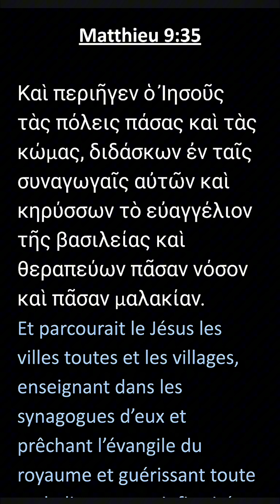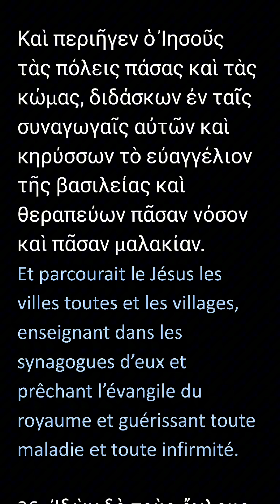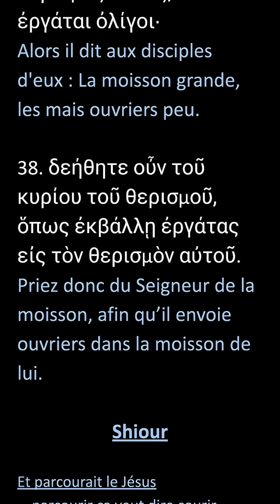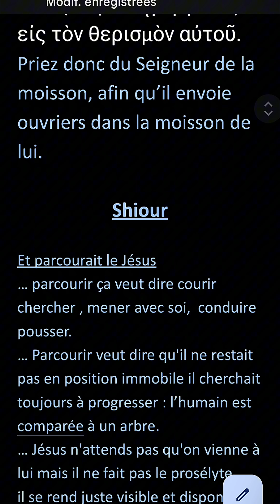comment prier pour l'envoi d'ouvriers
Professeur/Educateur qui propose une aide : Conflits, addictions, orientation etc. lors d'émissions en direct et qui transmet des Enseignements à l'aide des Ecritures Saintes en Hébreu/Grec original.

Chaque passages des Écrits contient des messages personnels pour chacun de nous. Voici donc des interprétations issues d'études et d'autres personnelles. Assimilés à aucune dénomination religieuse pour nous seul les écrits font autorité.
N'hésitez pas à me contacter : Felipe-h@ (remplacer les * par hotmail.fr)

Bible utilisée avec autorisation éditeur : © Nestlé-Aland, Novum Testamentum Graece, 28e édition révisée, édité par Barbara et Kurt Aland, Johannes Karavidopoulos, Carlo M. Martini et Bruce M. Metzger en coopération avec l'Institut de recherche textuelle du Nouveau Testament, Münster/Westphalie, © 2012 Deutsche Bibelgesellschaft, Stuttgart.

Pour acheter Novum Testamentum Graece. NA28. De série | La Bible (die-bibel.de)
cours d'hébreu facile pour tous :

Mots clé relation avec notre chaine :
Étude biblique
Enseignement chrétien
Croissance spirituelle
croyants sans religion
chrétien non trinitaire
non trinitaire
unitariens
Vie chrétienne
Versets bibliques
Jésus-Christ
Valeurs chrétiennes
Sagesse biblique
Théologie chrétienne
Communauté de foi
Doctrine biblique
Évangile
Parole de Dieu
Christianisme
religion
étude de la Bible
Secrets du grec biblique
Mystères de l’hébreu ancien
Apprendre la Bible en profondeur
Harmonie spirituelle et mentale
Approche biblique des émotions
Spiritualité et bien-être
Psychologie biblique
Valeurs bibliques
Sagesse hébraïque
Guérison spirituelle
Foi et psychologie
Paroles inspirantes
Connaissance des textes sacrés
Nouveau Testament grec
Hébreu biblique
Grec biblique
Exégèse biblique
Interprétation scripturaire
Analyse textuelle
Théologie pratique
Aide psychologique
Soutien émotionnel
Médiation de conflits
Développement personnel
Écoute bienveillante
Résilience spirituelle
Gestion des émotions
relation inter religion
aide et soutien psychologique
techniques de résolutions de conflits
méthode d'éducation
méthode pédagogique
Dialogue interreligieux
Unité dans la diversité
Ponts entre les religions
Compréhension mutuelle
Spiritualités partagées
Foi et tolérance
Richesse des traditions
Respect des croyances
Convergence religieuse
Exploration des Écritures sacrées
Débats interconfessionnels
Éthique universelle
Sagesse interreligieuse
Symboles communs
Héritages spirituels croisés
liberté d'expression
liberté de penser
auto estime
manque de confiance en soi
manque d'auto estime
conflits familiaux
education
technique d'éducation
conflit
couple
problème de couple
aide à la personne